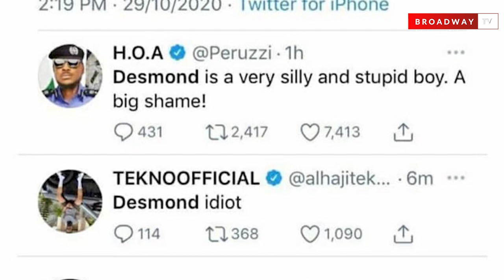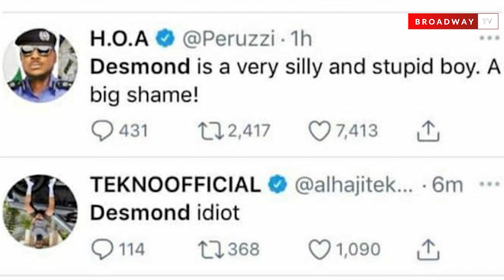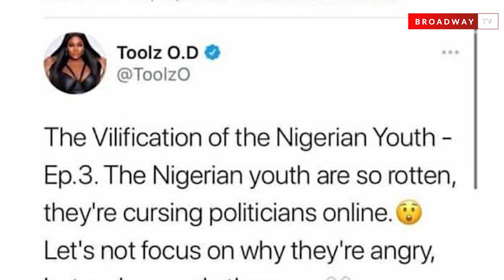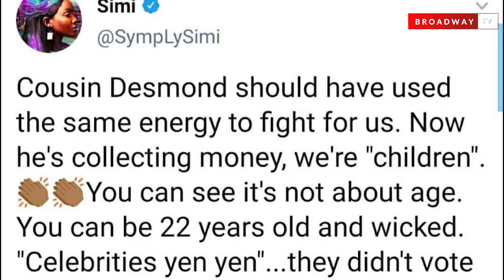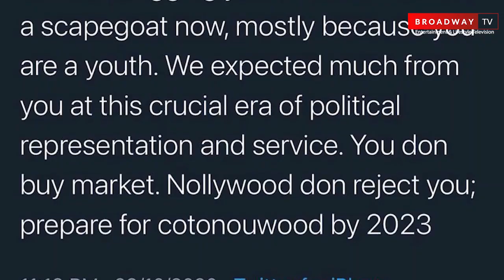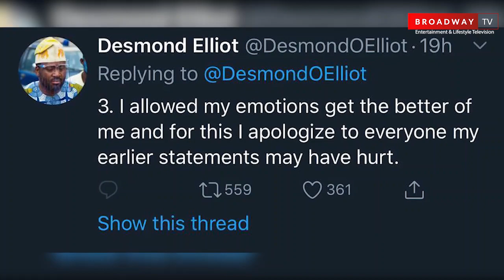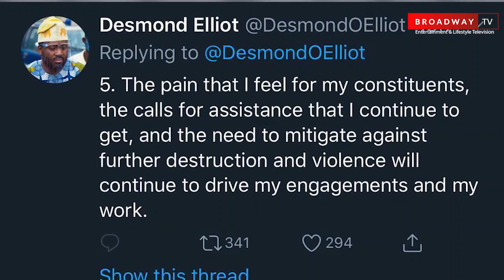Don Jazzy, Uche Jombo, Davido, Others Drag Desmond Eliot For Supporting Social Media Regulation Bill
Nigerian celebrities drag Nigerian actor turned politician, Desmond Eliot for instigating and supporting the social media regulation bill to curb the freedom of speech.